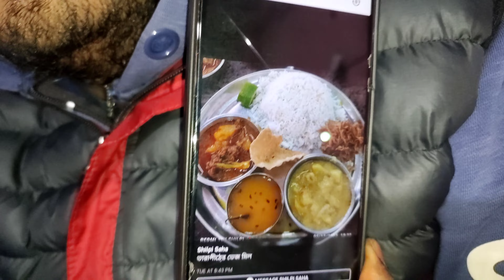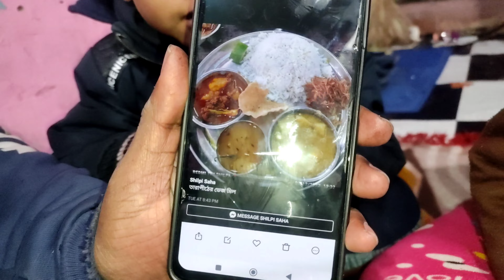এটা কি রবিবারের চ্যালেঞ্জ না আবদার ছিলো বেরা বাবুর || Sunday special niramish thali